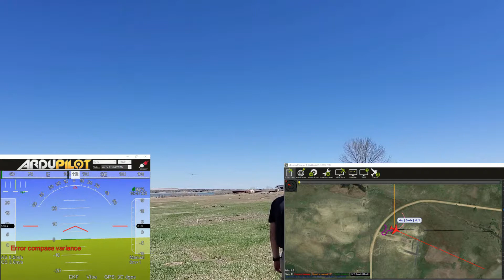RAPTR Flight Video With GPS and HUD Overlay